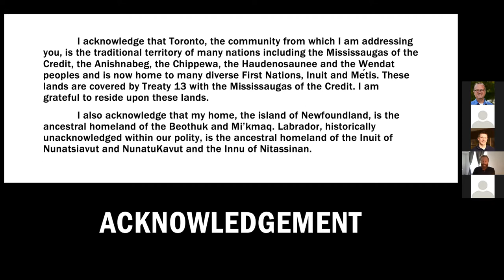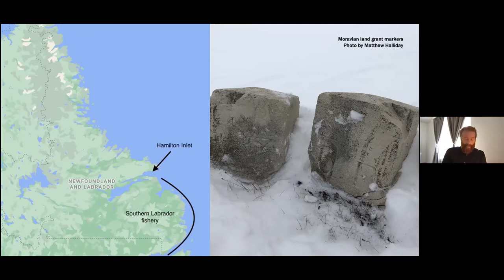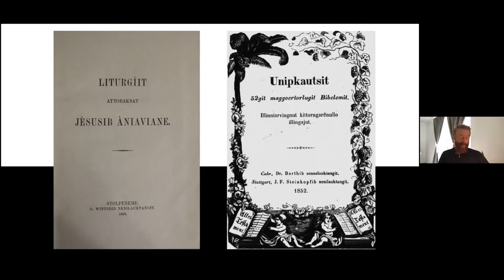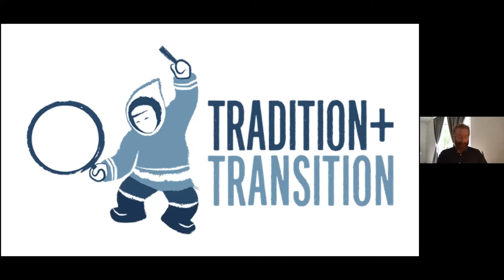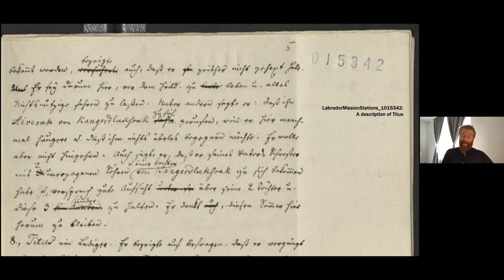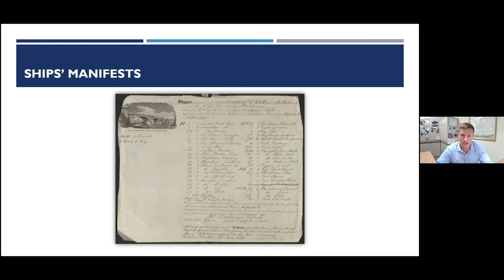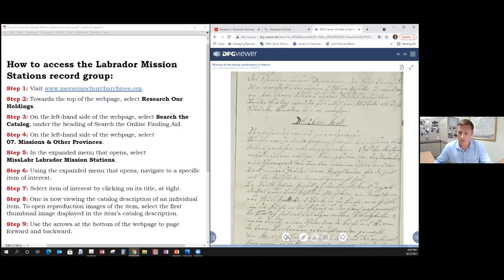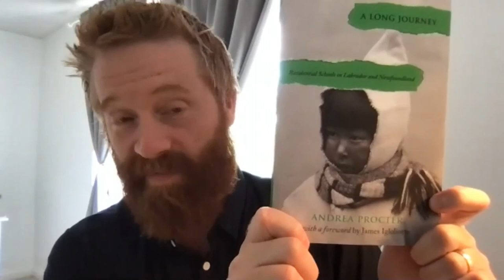Uncommon Bonds and the Digital Return of Labrador Inuit Documentary Heritage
Lecture recorded June 22, 2021
In 1959, the community of Hebron in Labrador was forcibly resettled by the Moravian Church, Newfoundland Government and International Grenfell Association. The fifty-eight families that lived there were dispersed across the remaining communities of northern and central Labrador. The legacy of Hebron’s closure looms large in the recent history of the region. Less well known, however, is the story of the removal of tens of thousands of pages of church records from Labrador communities that same year. After the decision to close Hebron was announced, Moravian missionaries invited William Whiteley, an archivist-historian at Memorial University of Newfoundland, to assess records in Happy Valley-Goose Bay, North West River, Makkovik, Hopedale, Nain, and Hebron and remove them for processing, microfilming and, ultimately, storage at the Moravian Archives in Bethlehem, PA. Dating as far back as 1770, these records are a vital chronicle of community life, capturing subjects as diverse as language, genealogy, governance, education and weather, among many other things. With the support of a Council on Library and Information Resources Digitizing Hidden Collection Grant, the Uncommon Bonds project is facilitating the digital return of these records to northern Labrador. In this presentation, we will explore the history of this collection, our approach to digital curation and how our work is shaped by new Inuit-directed approaches in documentary heritage.

Mark David Turner is a cultural historian and facilitator working at the intersection of media, performing arts, and archival practice in the Northwest Atlantic and Circumpolar North. He currently serves as the Manager of Audio-Visual Archives and Media Literacy for both the Nunatsiavut Government and the Labrador Inuit-run broadcaster, OKâlaKatiget Society, and is an adjunct professor at Memorial University of Newfoundland’s School of Music.